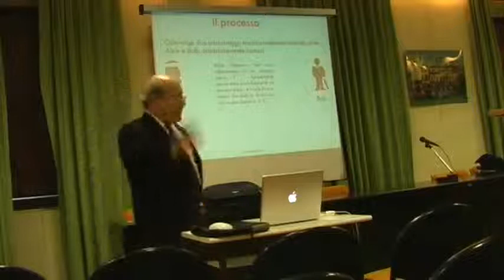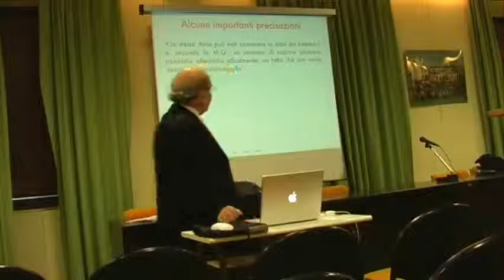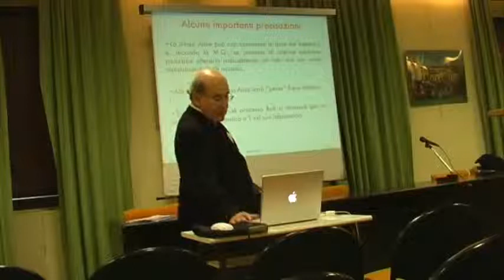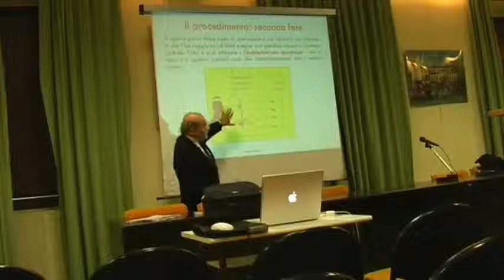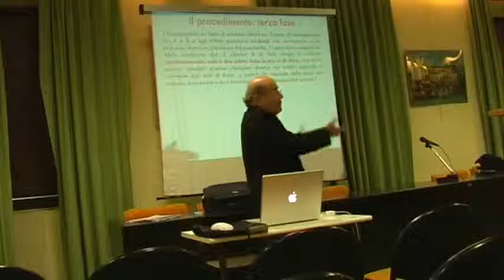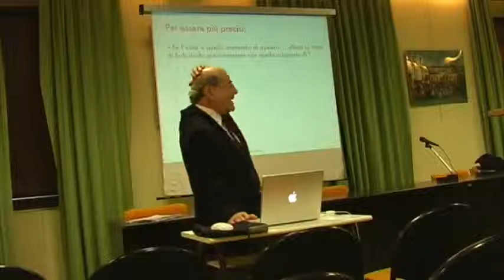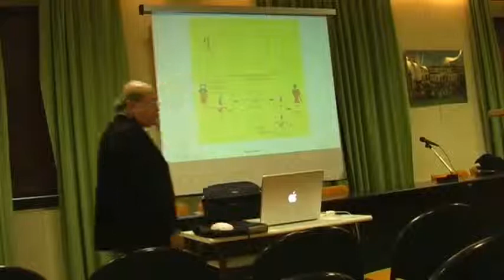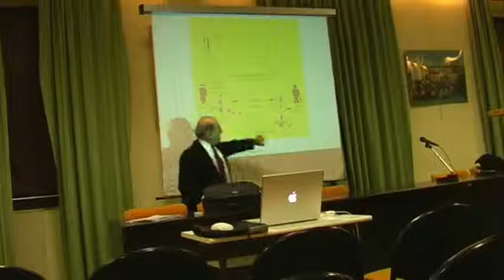Teletrasporto Quantistico 1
Teletrasporto Quantistico